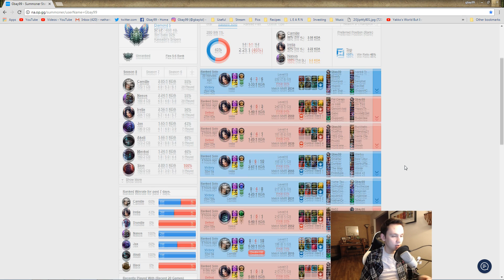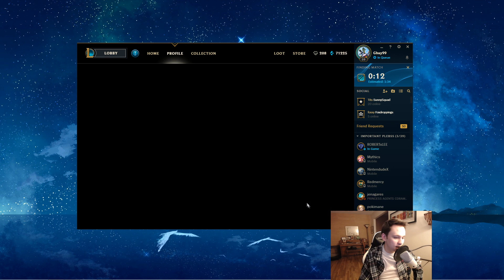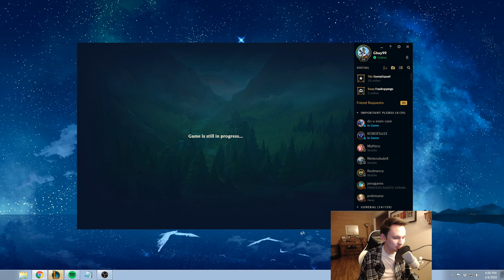:((((((((((((((((((((((((((((((((((((((((((( - Road to High Diamond Ep. 2